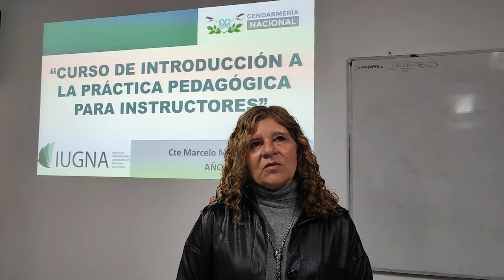Gendarmería Nacional capacitó a Oficiales y Suboficiales de la Policía del Paraguay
El curso educativo tuvo lugar desde el 03 de junio al 05 de julio en las instalaciones del Instituto de Capacitación Especializada “Cabo Juan Adolfo Romero”. Estuvo dirigido a instructores del Colegio de Policía "Sgto. Aydte. José Merlo Saravia" del país vecino. La capacitación se denominó “Curso Introducción a la Práctica Pedagógica para Instructores.” La cooperación educativa esta enmarcada dentro del tratado de la Comunidad de las Policías de América - AMERIPOL.